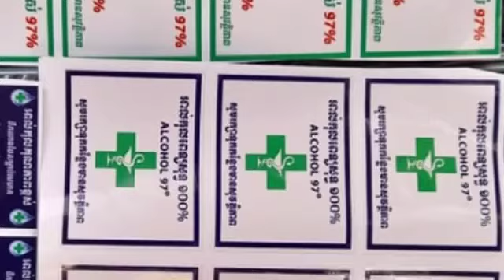អាជ្ញាធរចុះឆែកឆេរ និងត្រួតពិនិត្យទីតាំងមួយកន្លែងនៅសង្កាត់ទឹកល្អក់៣ រកឃើញផលិតផលឧបករណ៍បរិក្ខារពេទ្យជាច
អាជ្ញាធរចុះឆែកឆេរ និងត្រួតពិនិត្យទីតាំងមួយកន្លែងនៅសង្កាត់ទឹកល្អក់៣ រកឃើញផលិតផលឧបករណ៍បរិក្ខារពេទ្យជាច្រើន គ្មានលេខបញ្ជិកាពីក្រសួងសុខាភិបាល Authorities searched and inspected a location in Sangkat Toek Laak 3 and found many products and medical equipment without registration number from the Ministry of Health.